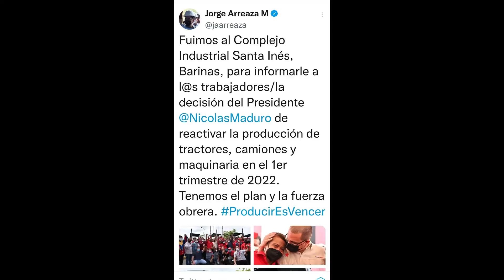🔥🔥🔥 Gobierno lanza BOMBAZO del año…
✅✅ argenis chavez barinas renuncia separacion cargo elecciones cne superlano 9 enero 2022 maduro venezuela diosdado gobernacion primarias psuv jorge arreaza esposa aurora